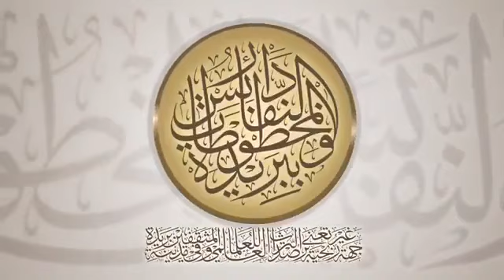🌴 من روائع التلاوات النجدية هذه التلاوة بصوت القارئ / عبد العزيز الجويعي ..